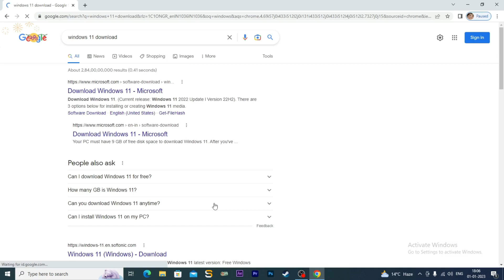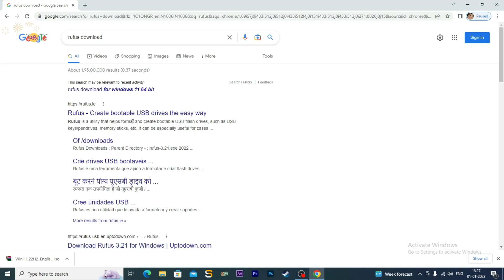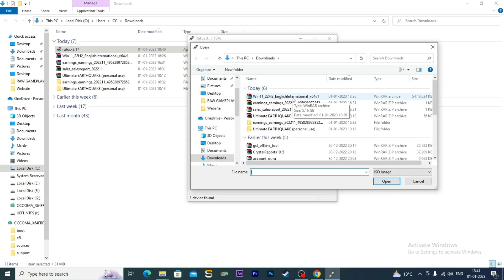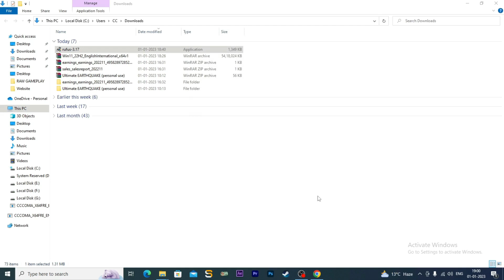Windows 11 Download and Create Bootable Pen Drive For Without TPM 2.0 PC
How To Windows 11 Download and Create Bootable Pen Drive For Without TPM 2.0 PC.